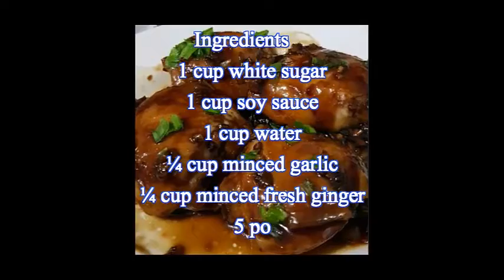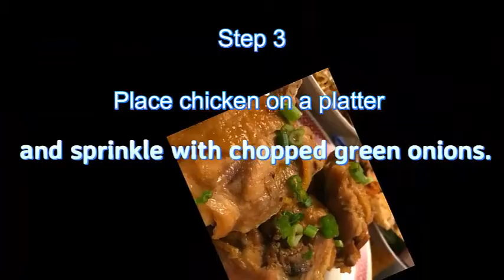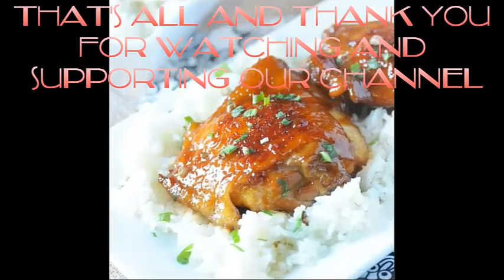soy sauce chicken recipe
109 Ratings
    78 Reviews
    20 Photos

A delicious, fast, and easy recipe for any week night dinner. The chicken comes out flavorful with a sweet and tangy glaze. Serve with rice and steamed snow peas for a complete meal.

Ingredients

    1 cup white sugar
    1 cup soy sauce
    1 cup water
    ¼ cup minced garlic
    ¼ cup minced fresh ginger
    5 pounds bone-in chicken thighs with skin
    ¼ cup chopped green onions

Directions

    Step 1

    Combine sugar, soy sauce, water, garlic, and ginger in a large stock pot; stir until sugar is dissolved. Place chicken in stock pot and bring to a boil. Using tongs, turn chicken in pot every 5 minutes.
    Step 2

    Boil chicken until no longer pink at the bone and juices run clear, about 35 minutes. An instant-read thermometer inserted near the bone should read 165 degrees F (74 degrees C). Sauce mixture will turn into a rich, brown glaze. Remove pot from heat and let cool 10 minutes.
    Step 3

    Place chicken on a platter and sprinkle with chopped green onions.

Partner Tip

Reynolds® Aluminum foil can be used to keep food moist, cook it evenly, and make clean-up easier.
Nutrition Facts
Per Serving:
564 calories; 28.1 g total fat; 160 mg cholesterol; 1941 mg sodium. 29.6 g carbohydrates; 46.6 g protein; Full Nutrition